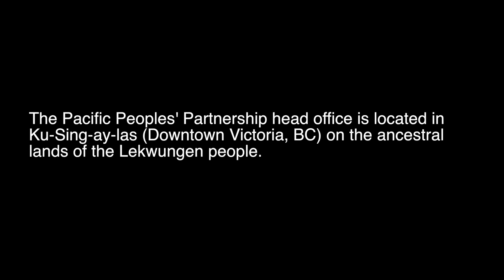Pacific Peoples' Partnership Core Values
Special Acknowledgements:
Lekwungen, W̱SÁNEĆ, T'Sou-ke Peoples, and the People of Vanuatu
Esquimalt Singers and Dancers
Lekwungen Singers and Dancers

Video Contributors:
Gumboot Productions
Peter Gardner
MediaNet
Kirk Schwartz
Indigenous Youth Arts Program
Sionainn Phillips
Keilah Lukenbill-Williams
Tiffany Joseph
Audie Murray

Speakers:
Shelley Muneoka
Joan Morris (Sellemah)
Muavae Va'a
April Ingham
Mark Salter

Edited By: Chesa Abma

Special thanks to the Songhees Wellness Centre and the First Peoples House (UVIC).

With the financial support of Volunteer Comox, the Province of BC, and Canada.